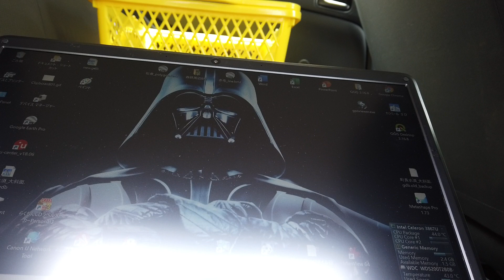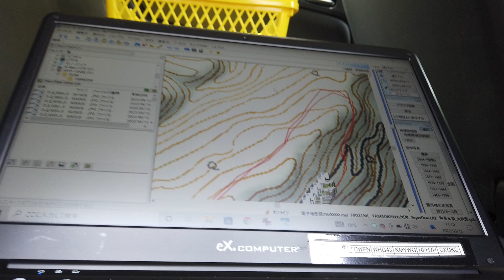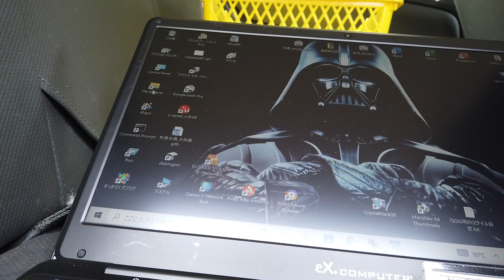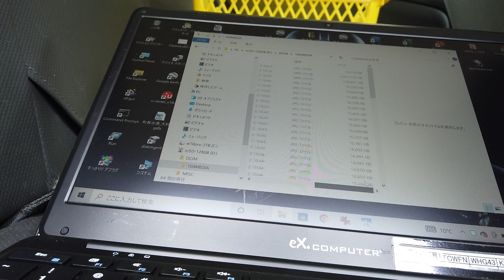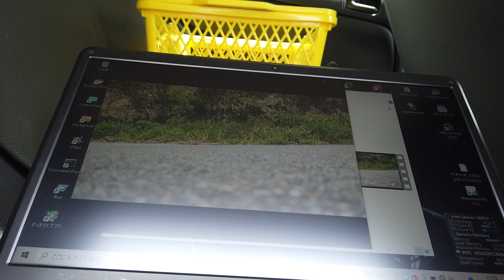d デジカメプラグイン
静止画がちゃんと撮影できたかどうかをカシミール3Dのデジカメプラグインで確認する動画です。